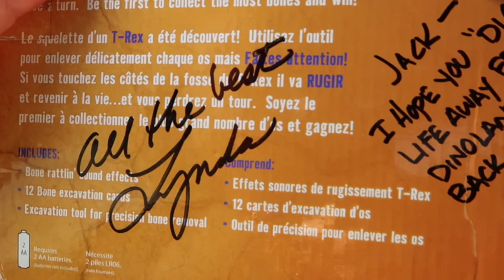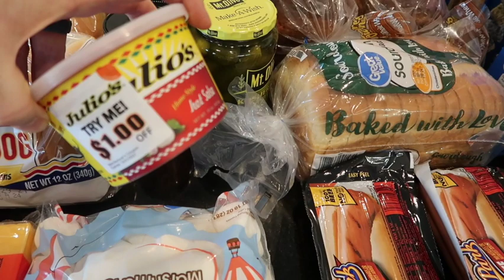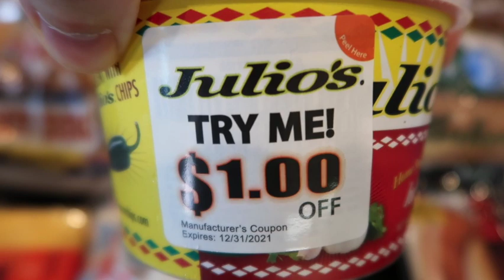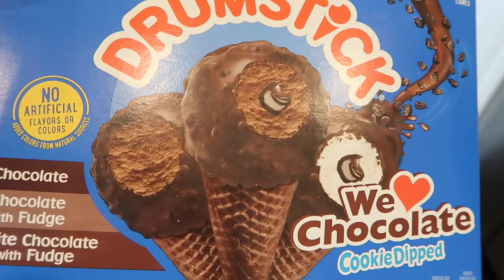Large Family New Grocery List and Haul | Jack Zagunis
Today we spent $166.03 at Walmart.

I am a father to 5 beautiful kids Greta (8) Theo (6) Lila (3) Asher (2) and baby to come!  I have a wonderful wife and live in Waco Texas.  I work from home for a large data company and am a licensed Realtor in Texas.  I do not do too much with my Real Estate license and fill my time with my family and golf.  I grew up in Portland Oregon and have lived all over before settling in Waco Texas in early 2016.

Let me know if you enjoy this content by dropping a comment or liking the video.